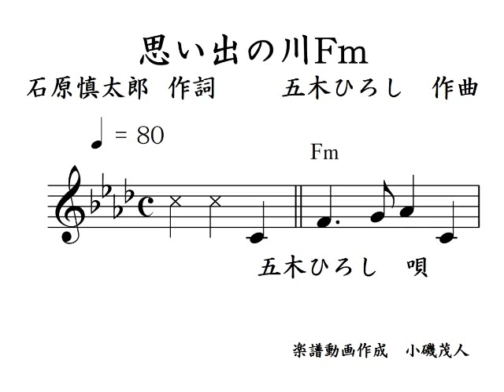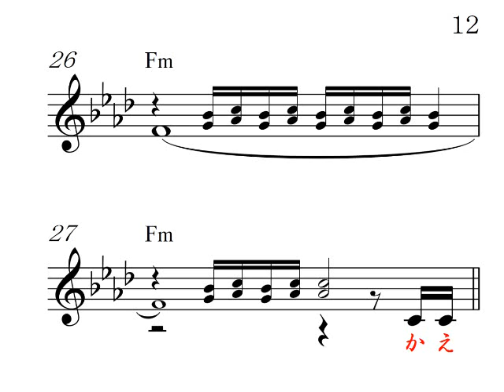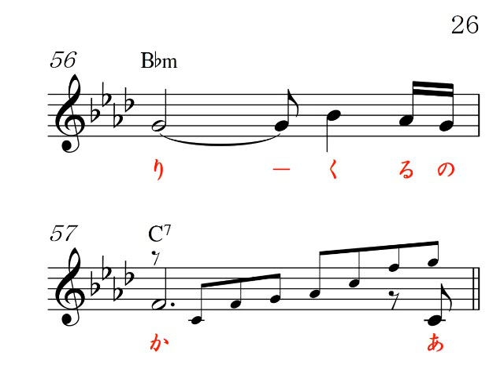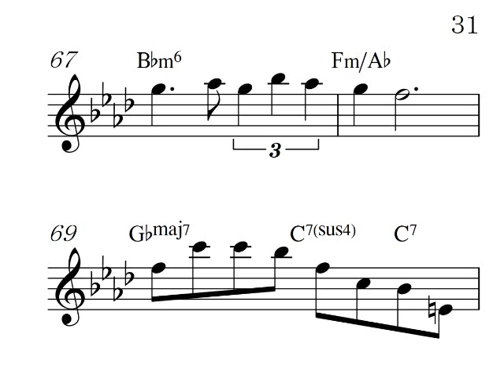思い出の川Fm